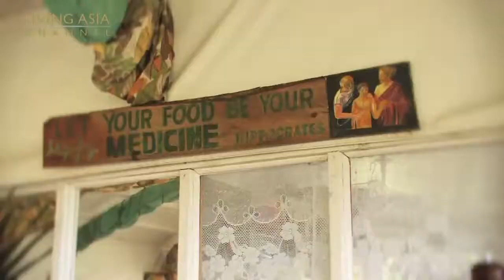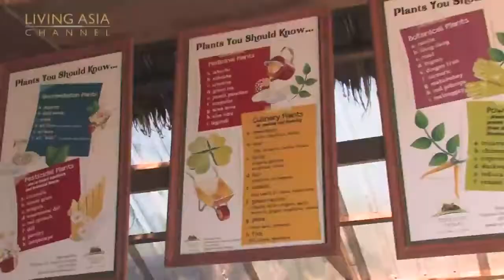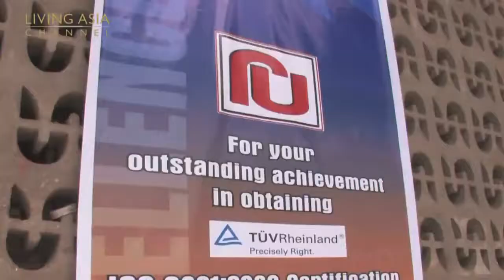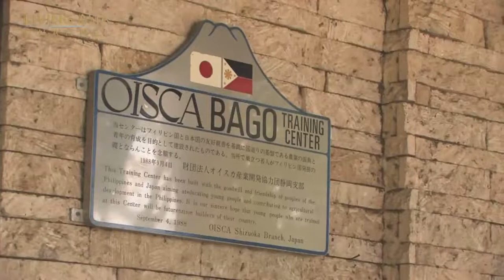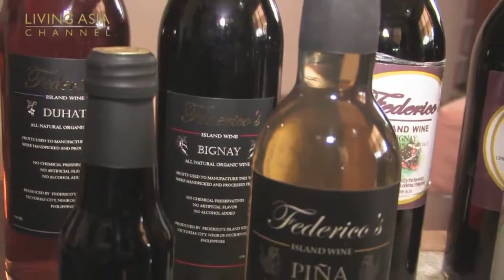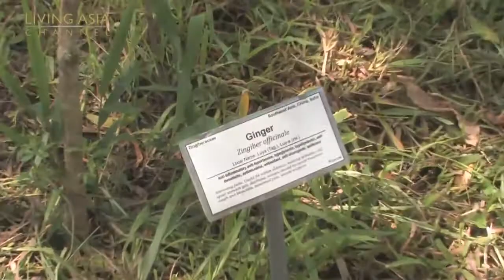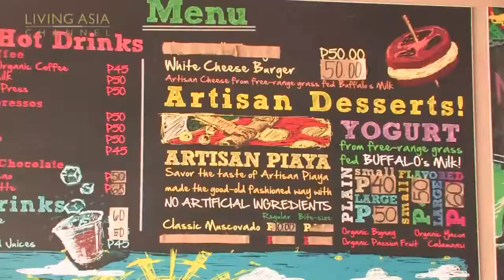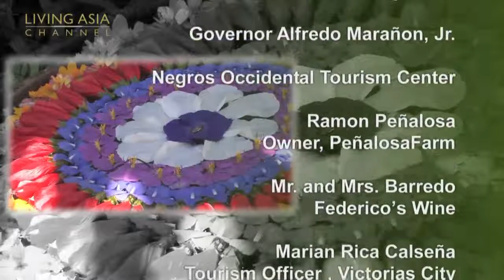The Organic Food Bowl - Negros Occidental (Living Asia Channel Documentary)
Negros Occidental showcases its top Agritourism sites and showing why it is the Organic Food Bowl of the country in this 2014 Living Asia Channel Documentary.